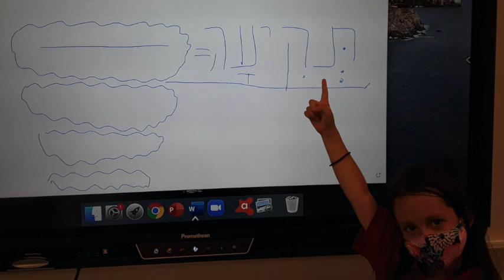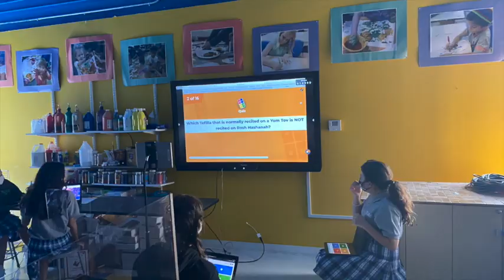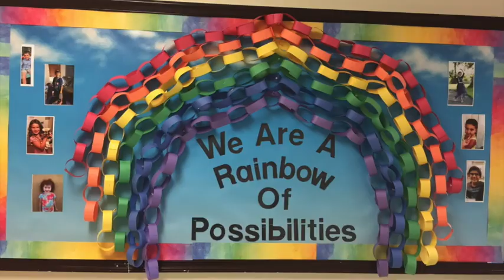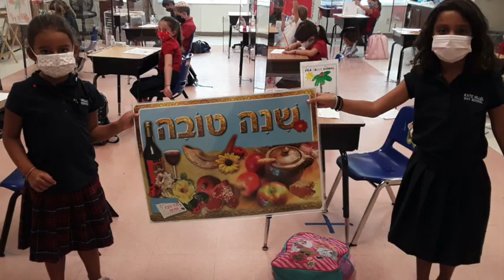Shanah Tova from KHDS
Katz Hillel Day School of Boca Raton wishes everyone a happy and healthy new year.